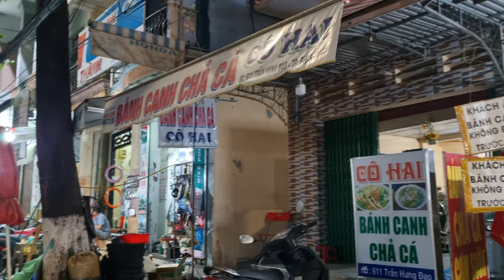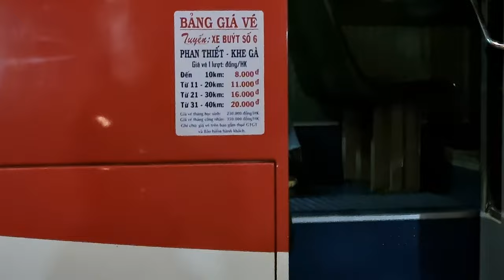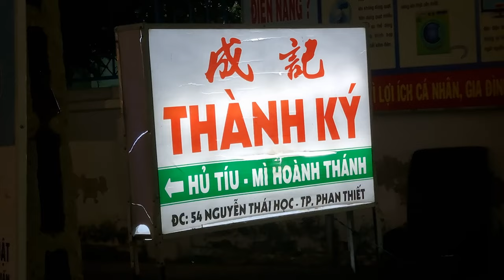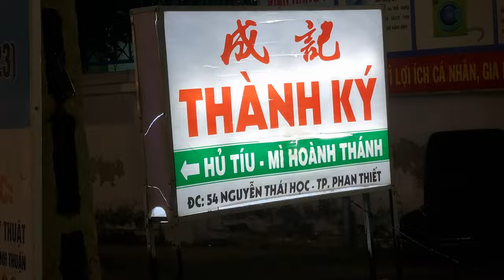Phố phường đông vui 🌷dạo đường phố Phan Thiết cuối tuần | Vietnam Travel Vlog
Hôm nay mình cùng dạo phố, ngắm đường Phố phường đông vui 🌷dạo đường phố Phan Thiết cuối tuần đi chơi | Vietnam Travel Vlog

00:48 -  Phố phường đông vui
5:52 - Review dạo đường phố Phan Thiết cuối tuần đi chơi
15:02 - Đường phố Phan Thiết
23:06 - Kết thúc Clip

►Phan Thiết Mũi Né một vùng đất biển khí hậu mát mẻ, con người chất phát nghĩa  tình. Nói đến Phan Thiết Mũi Né phải nói đến những dãi biển xanh cát trắng thơ mộng. Nơi thiên nhiên hữu tình có biển và núi.
►Kênh Tysu chu du nơi chia sẻ đến Cô chú Anh Chị và các Bạn tình hình cuộc sống Phan Thiết Mũi Né , du lịch Phan Thiết Mũi Né , review dịa điểm theo yêu cầu, ngoài ra cập nhật thông tin về khách sạn, thời tiết Phan Thiết Mũi Né  mưa hay nắng, đặc biệt những món ăn đường phố và sự thay đổi ngày nay.